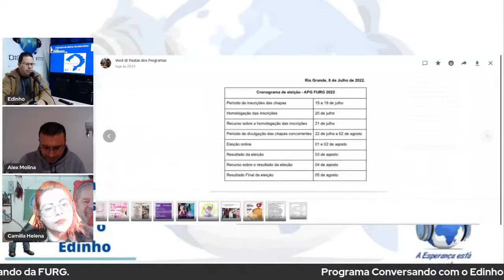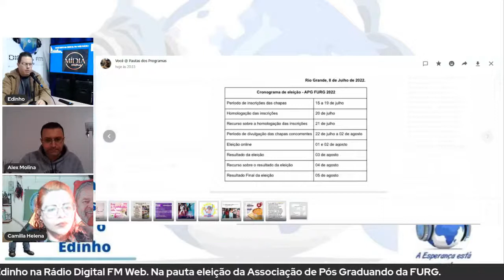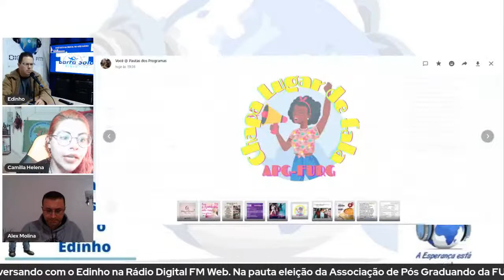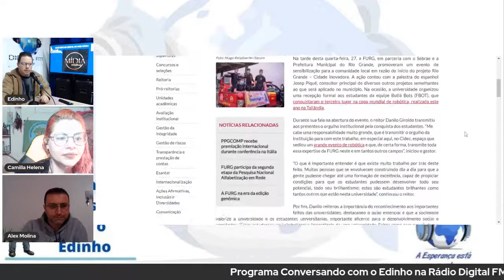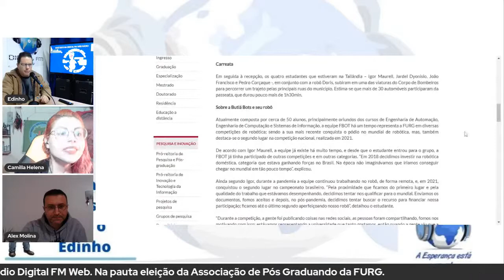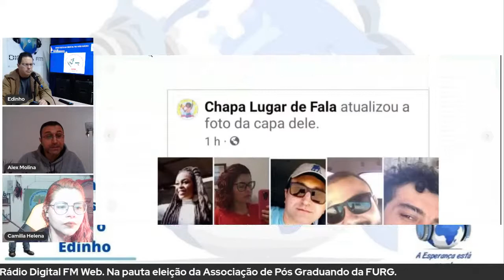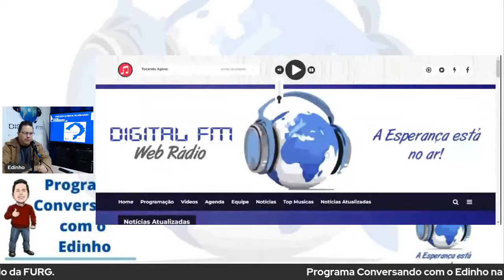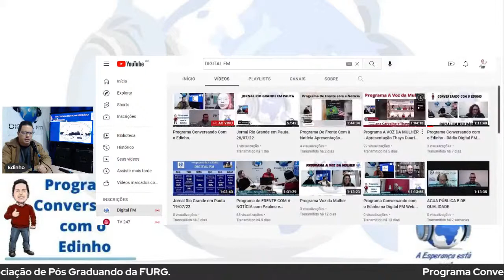Programa Conversando Com o Edinho.